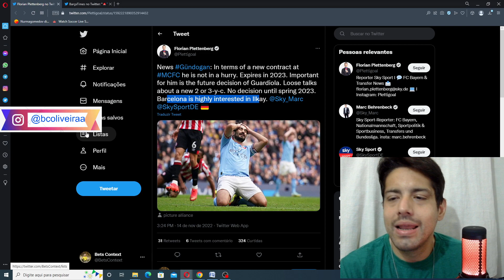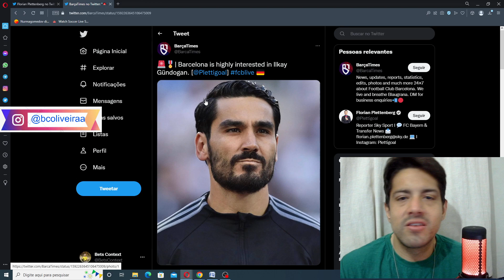BARCELONA QUER GUNDOGAN E MANCHESTER CITY QUER RENOVAR, A DECISÃO CABE A ELE